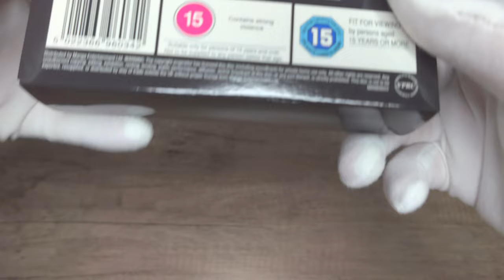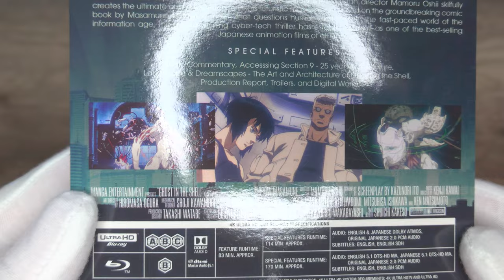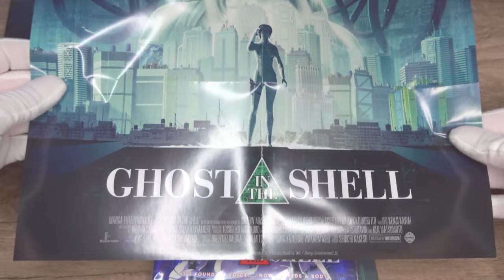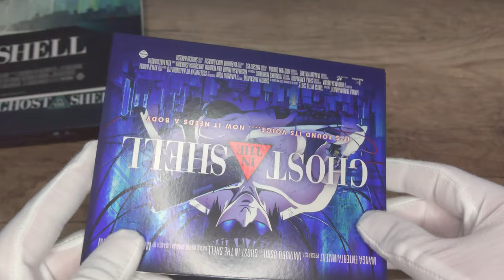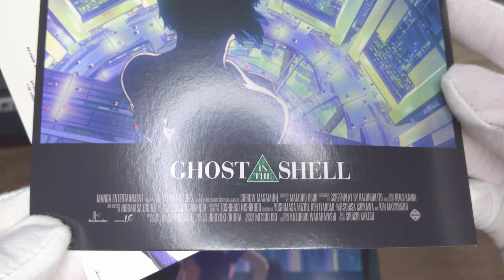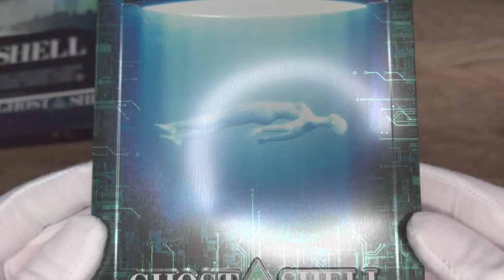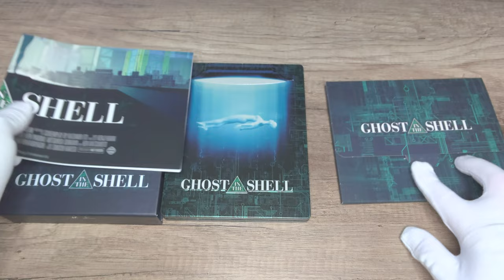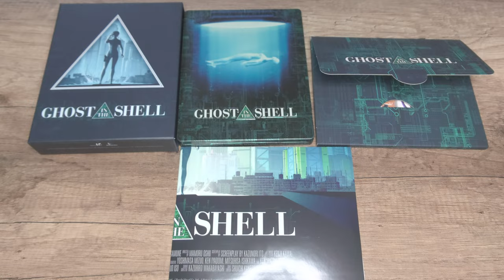GHOST IN THE SHELL (1995) - ZAVVI Limited Steelbook Edition 4K Ultra HD Blu-ray unboxing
Ghost in the Shell 4K Blu-ray

SteelBook / 攻殻機動隊 / Kōkaku Kidōtai / 4K Ultra HD + Blu-ray
Manga Home Entertainment | 1995 | 83 min | Rated BBFC: 15 | Sep 27, 2021

Codec: HEVC / H.265 (77.69 Mbps)
Resolution: Native 4K (2160p)
HDR: Dolby Vision

Audio
Japanese: Dolby Atmos
Japanese: Dolby TrueHD 7.1
Japanese: LPCM 2.0
English: Dolby Atmos
English: Dolby TrueHD 7.1

Subtitles
English, English SDH

Discs
4K Ultra HD
Blu-ray Disc

Packaging
Slipbox
SteelBook, Inner print
Figure/replica/props/memorabilia included

Playback
4K Blu-ray: Region free
2K Blu-ray: Region B (locked)

Director: Mamoru Oshii
Starring: Akio Ôtsuka, Atsuko Tanaka, Kôichi Yamadera, Tamio Ôki, Iemasa Kayumi, Yutaka Nakano.